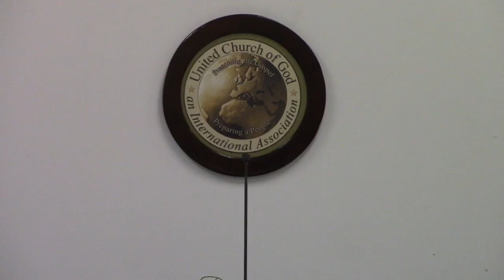2023 01 28 Ron Davenport The Day of Small Things